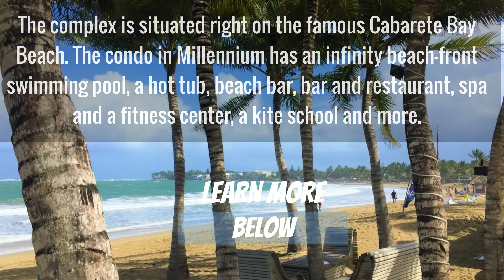$295 Luxury Millenium Resort Condo on the Famous Cabarete Bay Beach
If you have any general questions about this Sosua bungalow or other available real estate offers please visit us

More About This $295 Luxury Millenium Resort Condo on the Famous Cabarete Bay Beach! 1 Bedroom suite in spectacular luxury Millenium resort. US$ 295,000 ! This second-floor apartment offers unbeatable attention to detail, with quality finishing throughout. Millennium resort offers unrivaled service with a front desk service, in-house administration, and concierge service. Very good rental income in the rental pool.

The condo in Millennium has an infinity beach-front swimming pool, a hot tub, beach bar, bar and restaurant, spa and a fitness center, a kite school, a tapas lounge bar, and a massage center. You’ll have a reserved parking space.

Want to see more videos and images of this Sosua villa? Visit us now at the link above.

CUSTOMIZED PROPERTY SEARCH
If you would like to get a customized list of hot new listings based on your exact wants and needs, please visit our custom home search page below and answer a few short questions about your desired real estate. We will get back to you right away.

We represent the finest and most up-to-date villas and condos in Sosua and Cabarete. Contact our friendly, professional and ethical staff anytime you have questions regarding living, playing or investing in our island paradise. We have lived in Sosua for many years and can answer just about any question you may have.

If you are considering a lifestyle change and buying a home, condo, vacant land or a business on the tropical island of the Dominican Republic, we are here to help you turn your dream into reality.